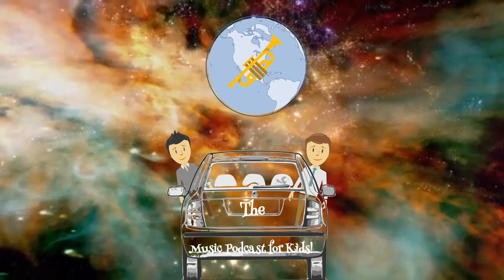The Story and Fun Facts about the Baroque Composer ~ George Frideric Handel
Mr. Fite teaches us all about George Frideric Handel; one of the greatest composers from the Baroque Period (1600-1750). Learn about his awesome music and some history about this phenomenal composer.

🍎 Teachers!

Thank you so much for listening to the show.

Please leave us a review on iTunes!